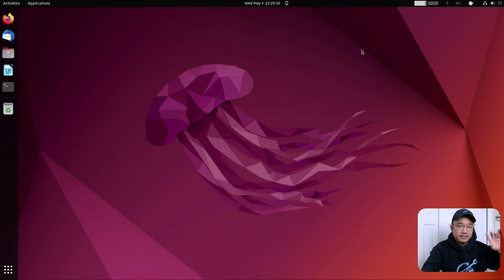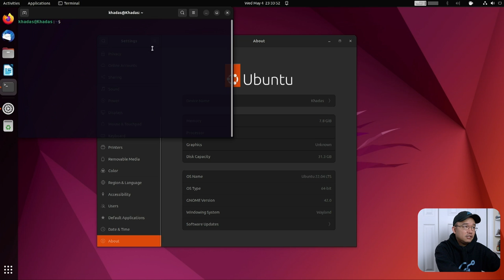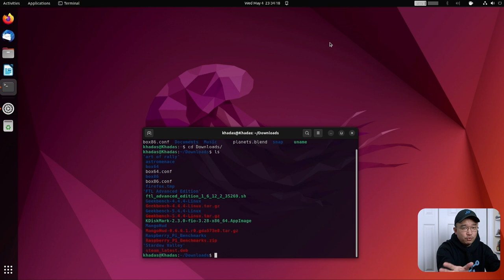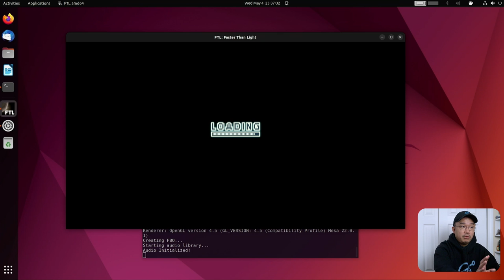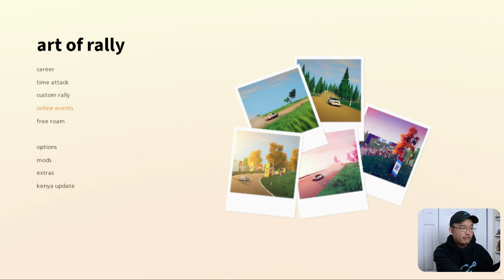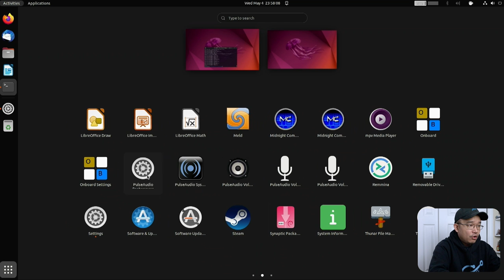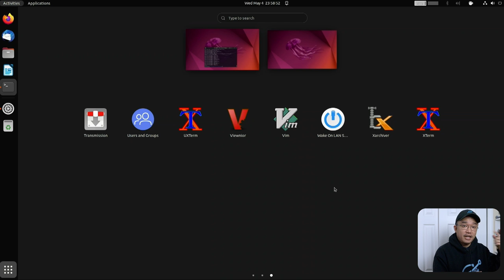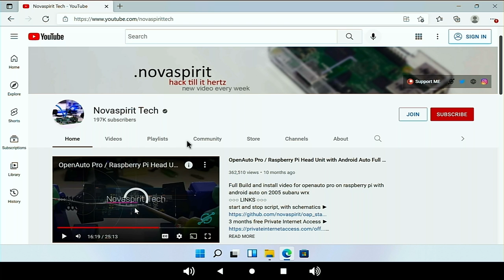Khadas Vim 4 8 Core ARM SBC Review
checking out the latest line up of khadas product called the "vim 4" with the all new amlogic a311d-2 arm cpu with 8 cores and 8 gb ram! this is is a beast! thanks for the view!
○○○ LINKS ○○○

Amazon FR
Amazon DE
Amazon ES
Amazon UK
Amazon IT

○○○ SHOP ○○○